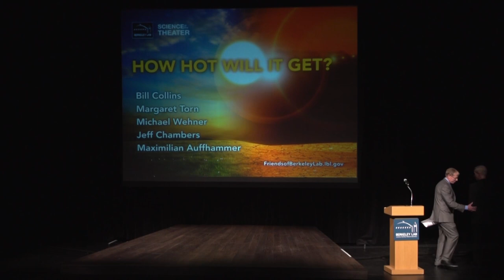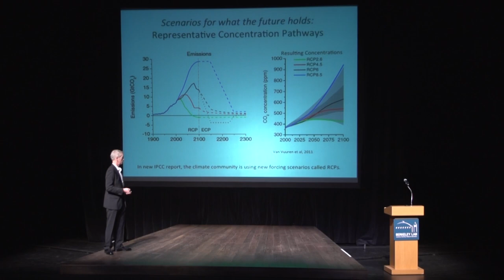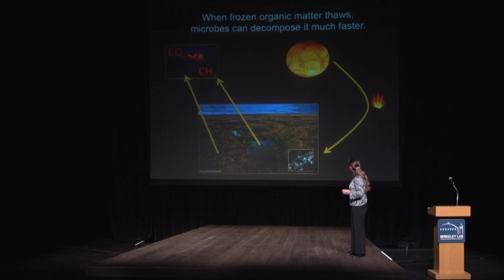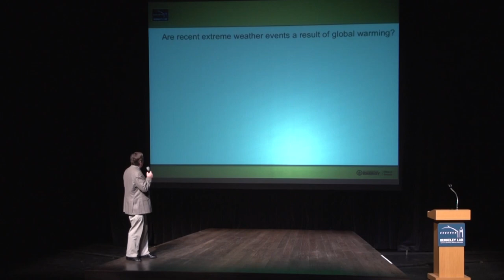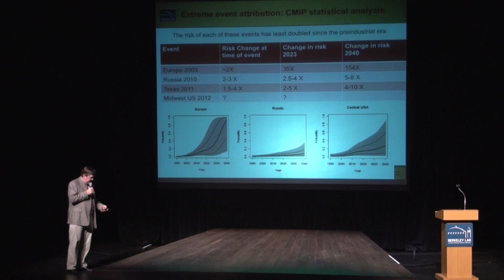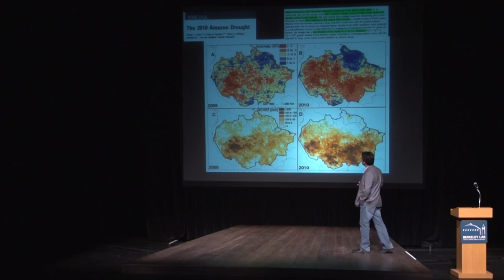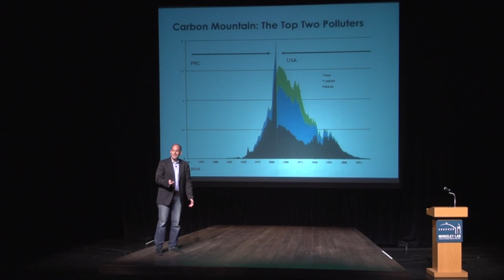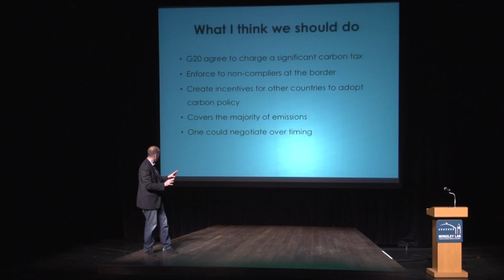Science at the Theater - How Hot Will It Get?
A special Earth Day edition of Science at the Theater —"How Hot Will It Get?" — Featuring presentations by Lab climate scientists Bill Collins, Margaret Torn, Michael Wehner, and Jeff Chambers, as well as UC Berkeley economist Max Aufhammer, the evening was punctuated with the latest projections about the extent of planetary warming and the dire consequences of our growing carbon imbalance.

Speakers/topics:

Bill Collins and the balance of energy: What do computer models predict about the future of the earth's climate?

Jeff Chambers and the rainforest: How much carbon do our forests absorb and what if this rate changes?

Margaret Torn and the Arctic permafrost: What happens to the Earth's climate when the permafrost thaws?

Michael Wehner and extreme weather: What does high-performance computing tell us about heat waves, floods, droughts and hurricanes?

Maximilian Auffhammer and climate policy: How does a changing climate shape potential policy and proposed solutions?